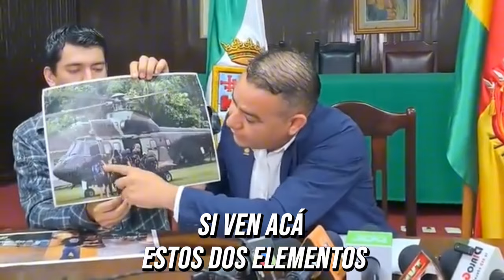Diputado del MAS-IPSP Héctor Arce acusa a los ministros de Gobierno y de Obras Públicas planificar